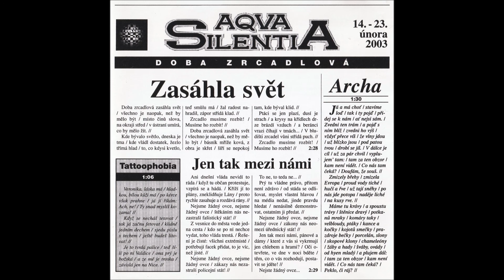Aqua Silentia - Doba Zrcadlová (2003)